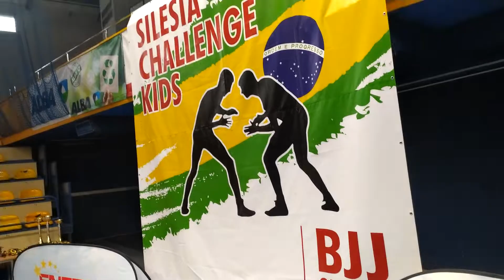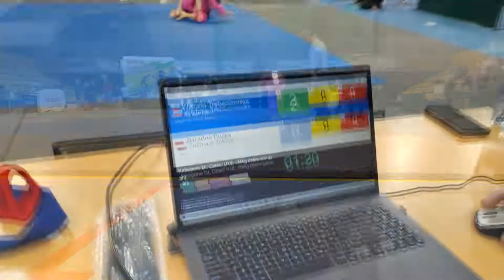Zawody - Chorzów 09.04.2022